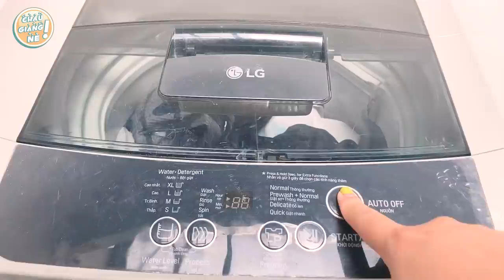DailyVlog#9: Một ngày đầu hè sắp xếp lại cuộc sống | Châu Giang nè!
Lại một chiếc Daily Vlog trong căn phòng nhỏ.
Hy vọng chiếc vlog này sẽ khiến bạn cảm thấy thoải mái, có động lực đứng lên sắp xếp lại căn phòng nhỏ của mình.